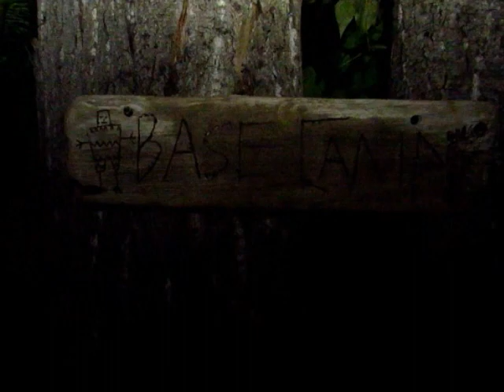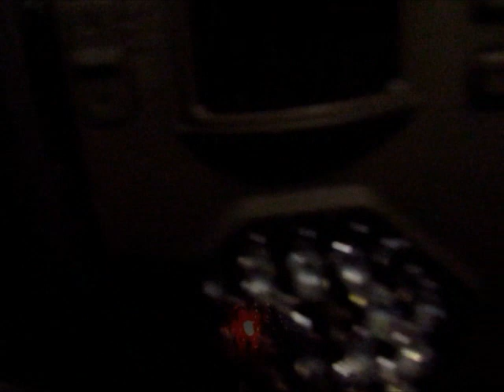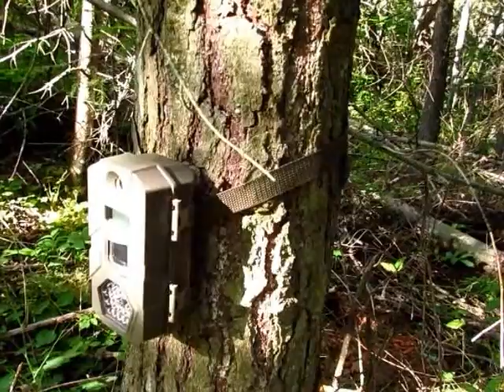IDAHO SQUATCH WATCH: SEASON 2: ENTRY 4; Moose Mayhem